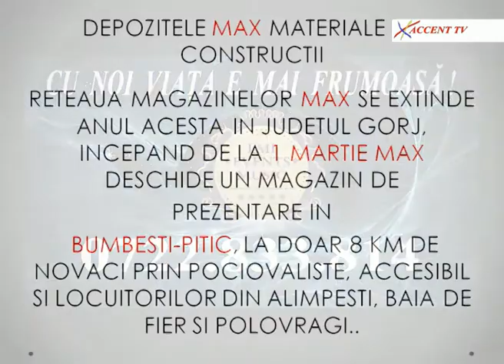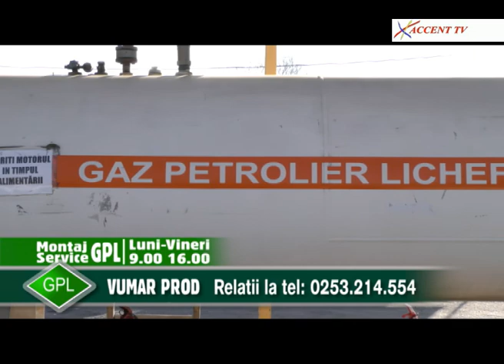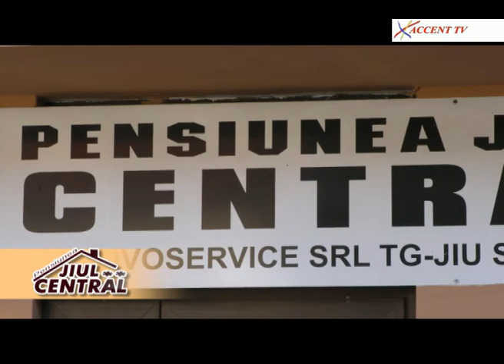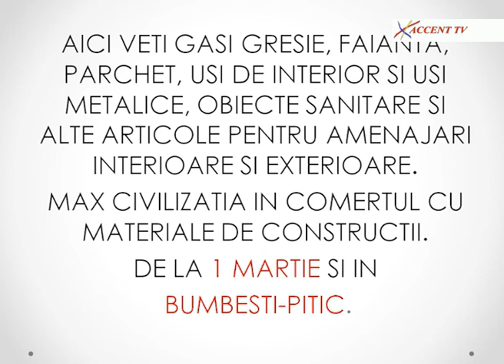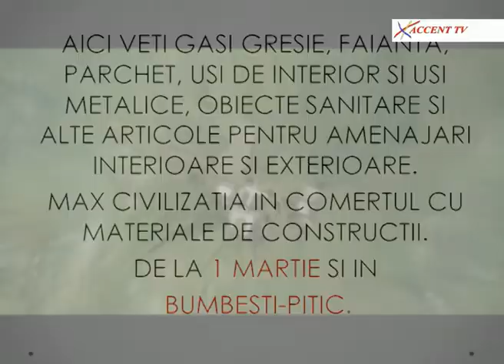PORI DESCHISE PENTRU CANTEC 7 IUNIE 2017 ionut tudorescu